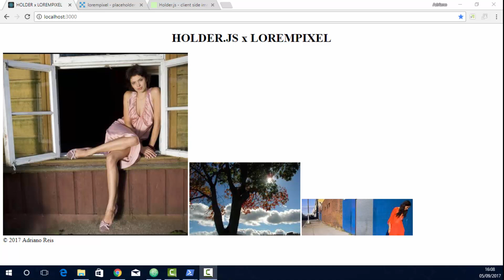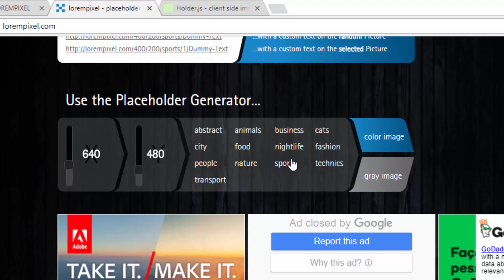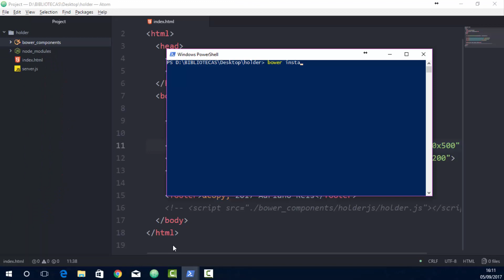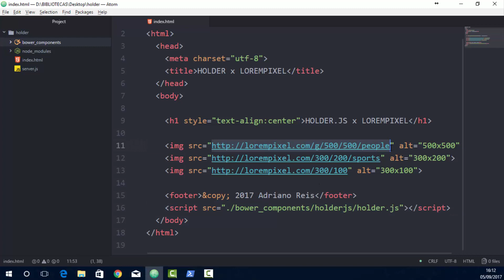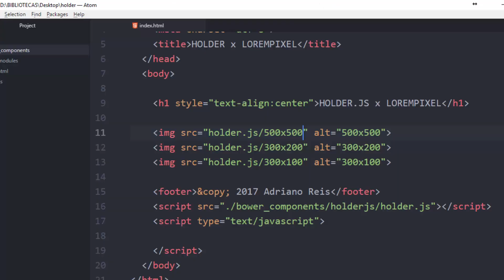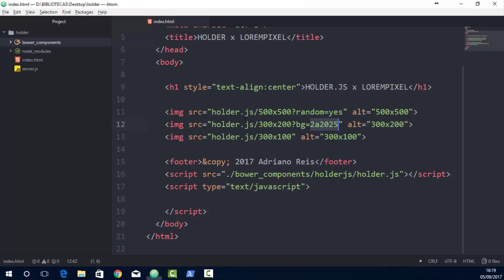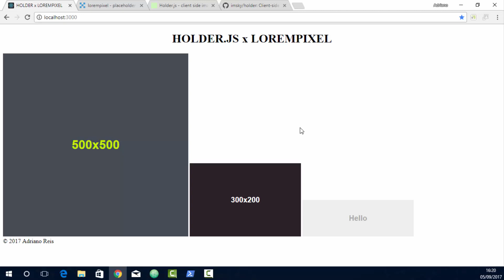Lorempixel x HolderJS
Olá,  neste vídeo eu dou uma super dica na hora de criar seu template HTML, agora não precisa mais se preocupar em conseguir imagens falsas para seu template, basta usar o lorempixel ou o holderjs e esta tudo resolvido ;-)